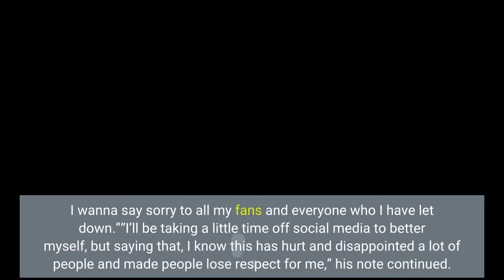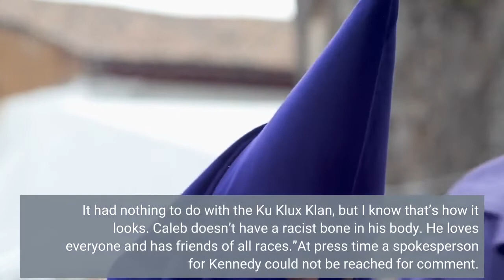Former ‘American Idol’ Contestant Caleb Kennedy Charged With DUI in Fatal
The singer washed out of 'Idol' in 2021 following the leak of a controversial video from his youth. Caleb Kennedy performs May 9, 2021, on 'American Idol.'Eric McCandless/ABCFormer American Idol top five finalist Caleb Kennedy has been charged with DUI in a fatal crash in which he allegedly hit a man inside a building with his Ford pick-up truck. According to a statement from the South Carolina Highway Patrol, on Tuesday (Feb. 8), a man inside the residential building sustained a fatal injury when the truck driven by Kennedy drove onto a private driveway and struck the structure. WYFT reported that the victim, Larry Duane Parris, 54, was pronounced dead at a local hospital three hours after the crash. ExploreSee latest videos, charts and newsThe driver, identified as Kennedy, 17, was charged with felony DUI resulting in death; at press time a spokesperson for the South Carolina Highway Patrol said no further information was available as the crash is still under investigation. Kennedy is expected in court for a hearing on Wednesday (Feb. 9) morning, according to WYFT. Kennedy washed out of the top 5 on season 19 of Idol last year after a video surfaced of the singer sitting next to a friend wearing what appeared to be a Ku Klux Klan hood. At the time, Kennedy posted a video saying he was leaving the show because of the controversy kicked up by the clip.“Hey y’all, this is gonna be a bit of a surprise, but I am no longer gonna be on American Idol,” the then-16-year-old singer tweeted last May. “There was a video that surfaced on the internet and it displayed actions that were not meant to be taken in that way. I was younger and did not think about the actions, but that’s not an excuse. I wanna say sorry to all my fans and everyone who I have let down.”“I’ll be taking a little time off social media to better myself, but saying that, I know this has hurt and disappointed a lot of people and made people lose respect for me,” his note continued. “I’m so sorry! I pray that I can one day regain your trust in who I am and have your respect! Thank you for supporting me.”Kennedy’s mom, Anita Gay, spoke to South Carolina’s Spartanburg Herald-Journal at the time, telling her local paper that the video was made when Kennedy was 12-years-old and that he and his friends were imitating a horror movie, not the KKK. “I hate this has happened and how Caleb is being portrayed by people online,” Guy told the paper. “This video was taken after Caleb had watched the movie The Strangers: Prey at Night and they were imitating those characters. It had nothing to do with the Ku Klux Klan, but I know that’s how it looks. Caleb doesn’t have a racist bone in his body. He loves everyone and has friends of all races.”At press time a spokesperson for Kennedy could not be reached for comment. Kennedy released the single “Raised on Dirt,” last year. Get weekly rundowns straight to your inboxSubscribe